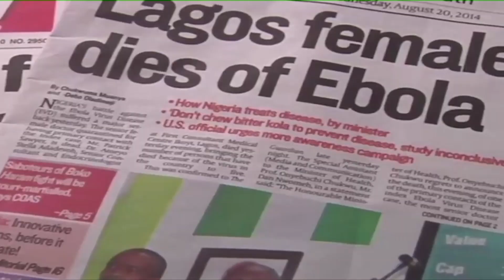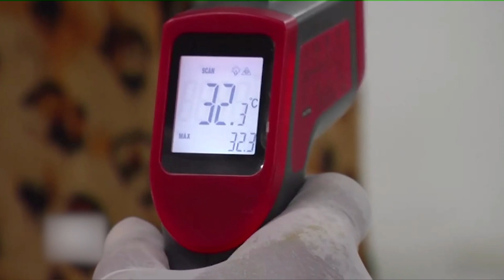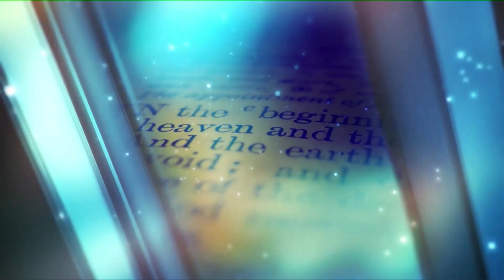ISSUES IN CHRISTENDOM THE PRINCIPLES OF CORRECTION 21 July 2024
📞 Join the Discussion:
Your opinion matters! Share your thoughts and questions live on air!

Dial 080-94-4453 to explore sponsorship and advertisement opportunities on our show.

🔔 Stay Updated:
Don't miss future episodes filled with insightful discussions and expert opinions.